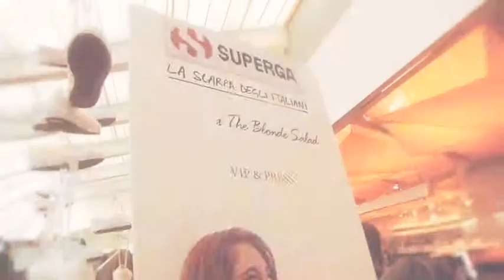2013 - Superga per The Blonde Salad @ La Rinascente, Milano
Superga per The Blonde Salad @ LaA Rinascente, Milano